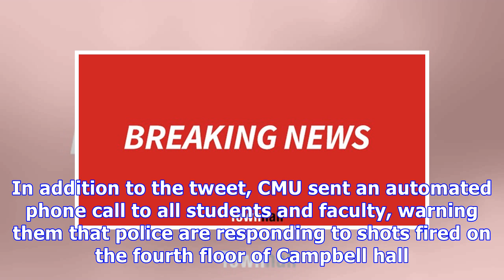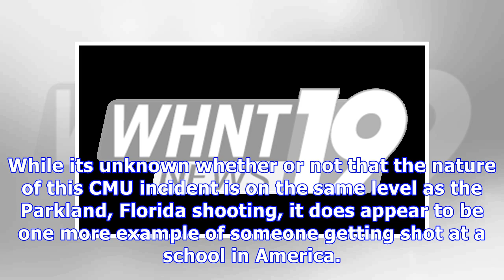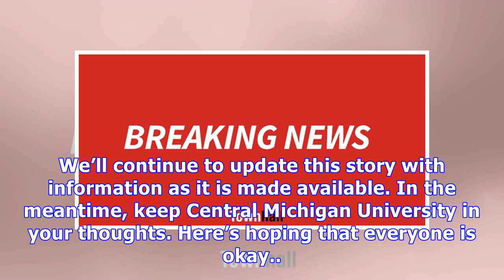Central Michigan University Shooting: Police Warn Students Of ‘Armed & Dangerous’ Suspect